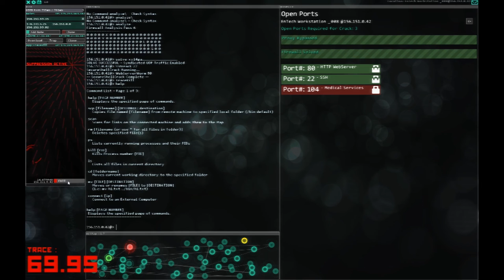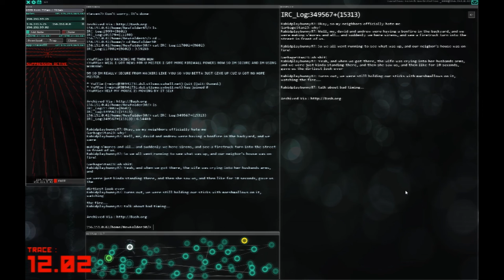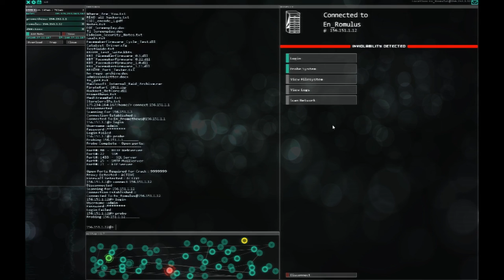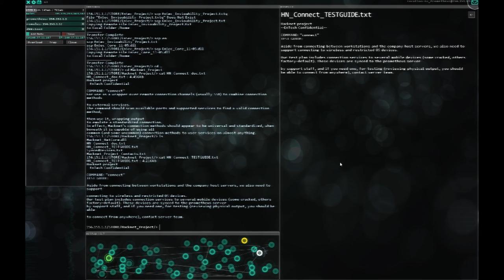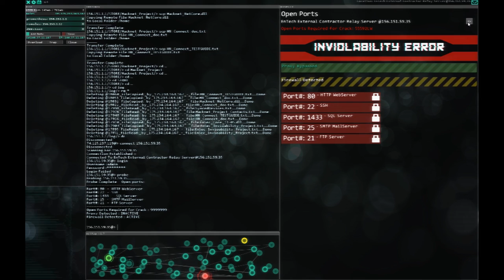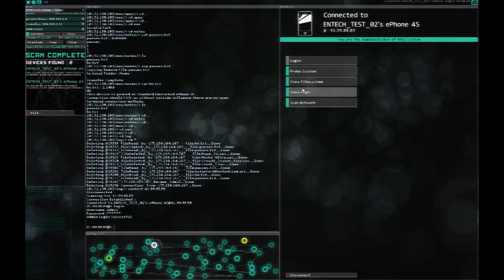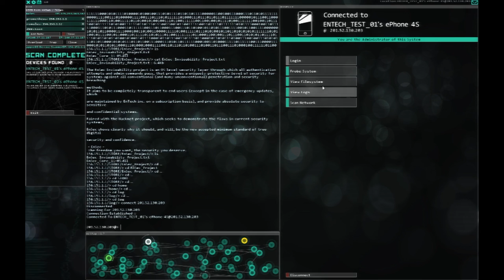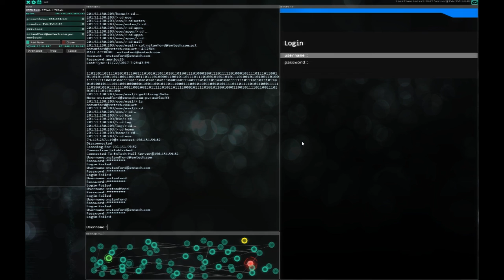CPTV Let's Play: Hacknet (Part 11)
One last big job.